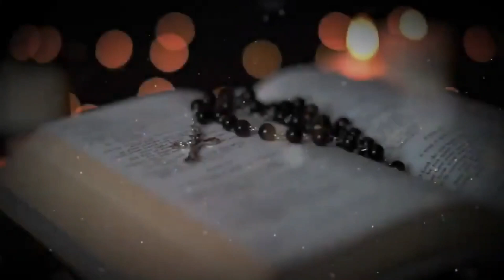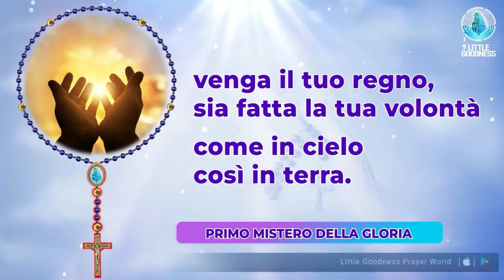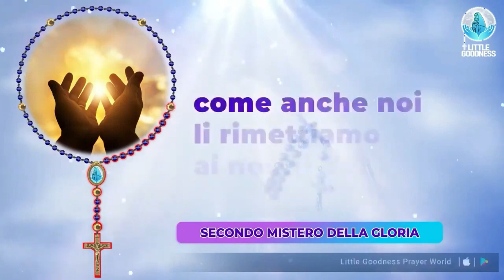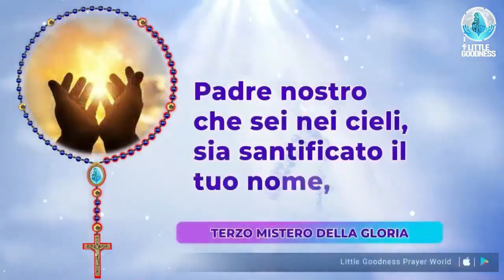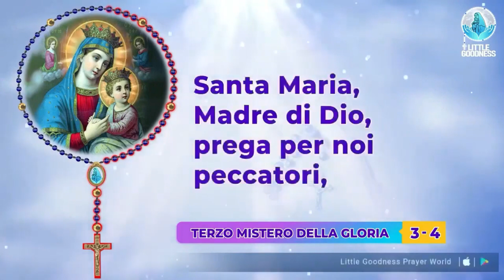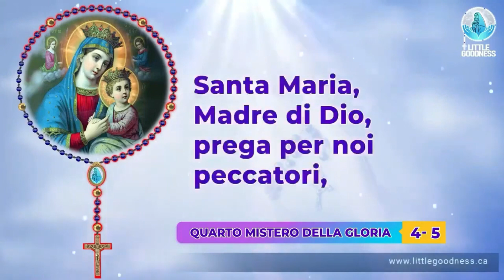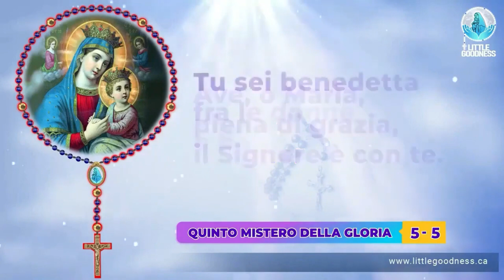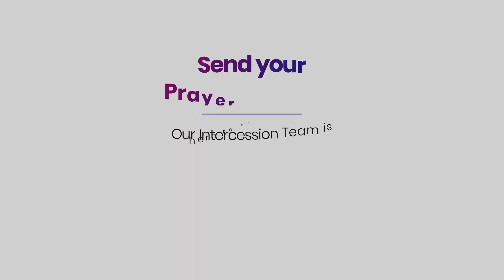Santo Rosario 🙏🏻Domenica 🙏🏻November 12, 2023🙏🏻 Misteri Gloriosi del Santo Rosario 🙏🏻 Italian Rosary